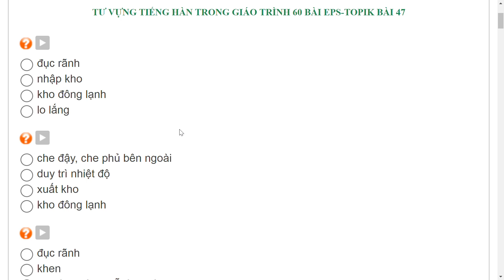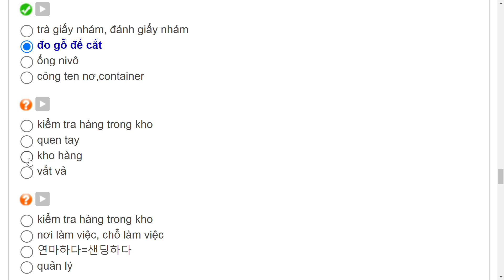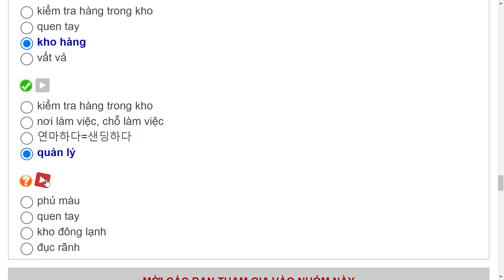LUYỆN TẬP TỪ VỰNG NGHE BÀI 51 TRONG GIÁO TRÌNH 60 BÀI EPS TOPIK